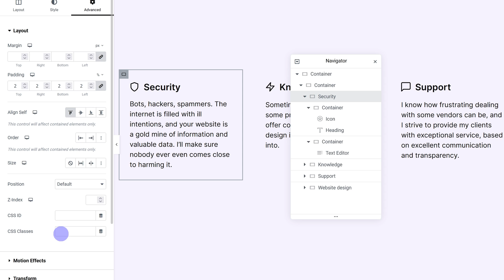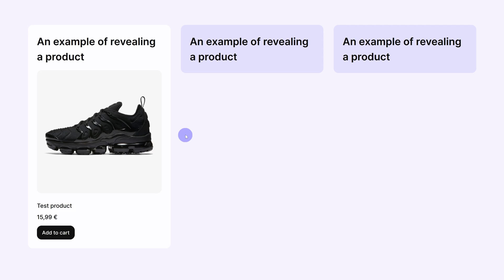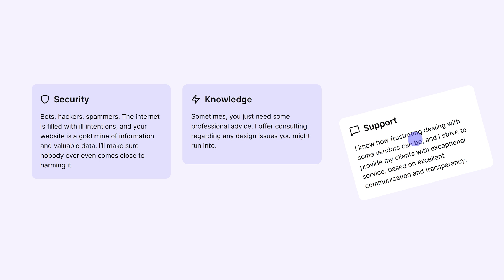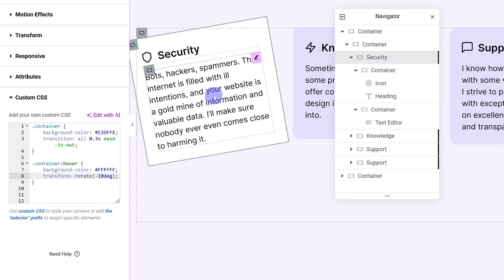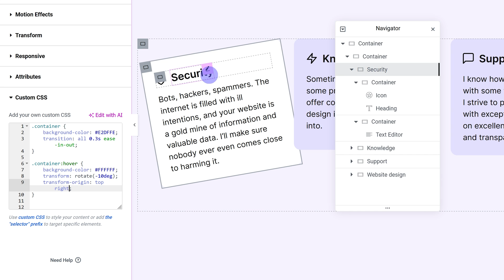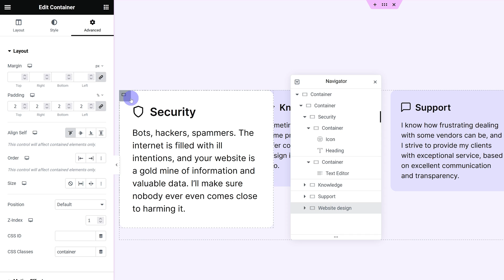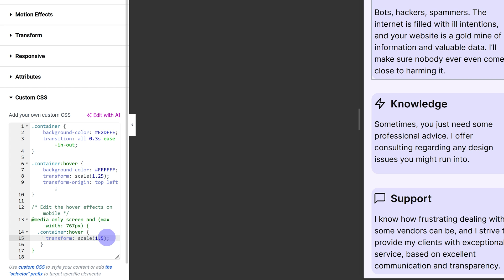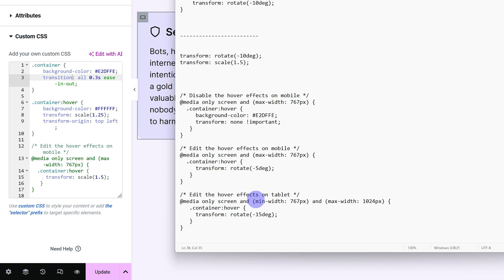Advanced Elementor Hover Effects - Rotate, Resize or Move Anything From a Specific Point - No Plugin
The CSS required to do this is pinned 📌 to the top comment.

Change the Colors (and More) of Icons, Headings, Text When Hovering Over the Container in Elementor

Hover effects are a great way to add some visual interest to your website. Today, we're going to go over how you can rotate, resize or move anything when you hover over it or the container it's in. We'll be doing it in Elementor, but since this is a simple CSS effect, you can use it anywhere, including other WordPress page builders.

We're also going to go over how you can set the point from which these effects happen. This allows us to have more control over the effect itself. If we use a normal rotate hover effect, it's like putting a piece of paper on the table, pressing it down in the middle and rotating it. It's going to rotate from the middle. Well, by controlling the point from which the effect happens, you can get a rotation that starts in the bottom left corner of your element. Or the top right corner. Or any other corner or point in between.

And this also works when we're scaling the element up or down. Instead of it getting bigger (or smaller) in all directions equally, we can control which direction it gets bigger or smaller in. This is a very easy way to get different, unique hover effects that fit your website or online store perfectly. You can customize all of these effects for any device, making them fully responsive.

CHAPTERS:
00:00 - Intro
00:22 - Preparing the content
00:51 - Adding in the CSS
01:32 - Rotate effect
02:02 - Move effect
02:42 - Resize effect
03:00 - Combining the effects
03:44 - Controlling the point the effects happen from
06:11 - Combining the effects and the point
06:32 - Changing which element is on top
06:50 - Making everything responsive

Don’t be shy! Let me know what you’d like to see next, ask me anything related to design or just simply say hi.